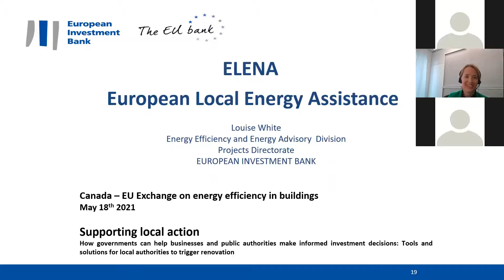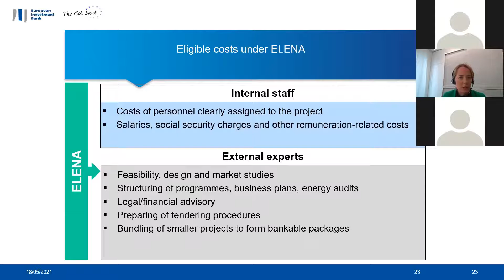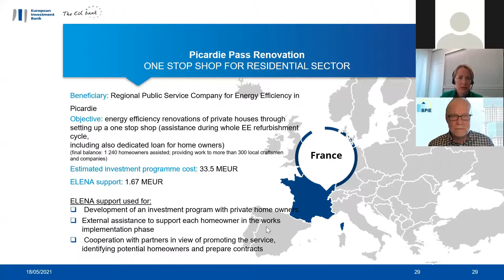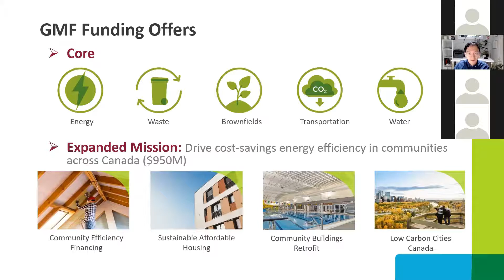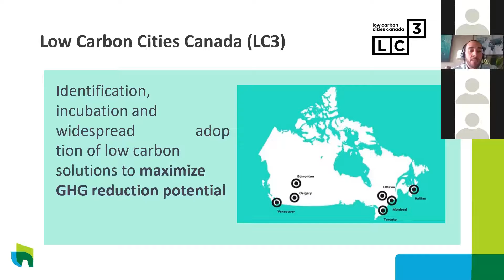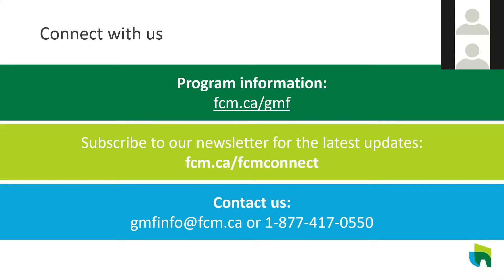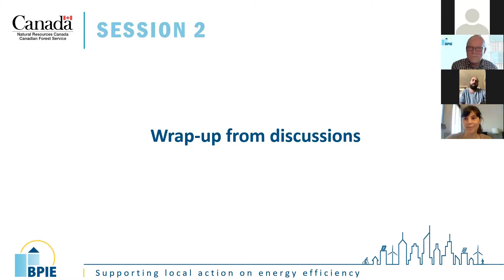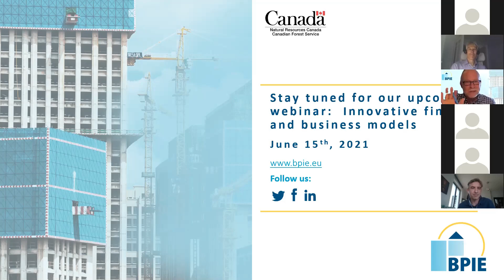Webinar 3: "Supporting Local Action on Energy Efficiency"